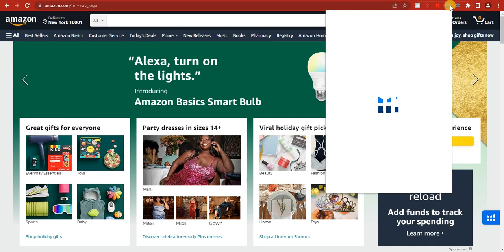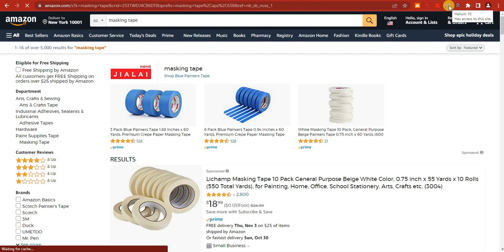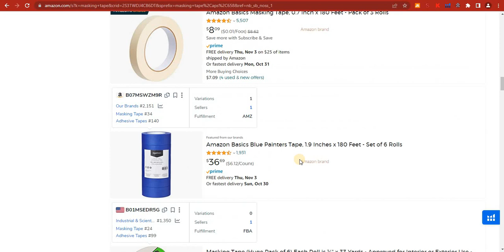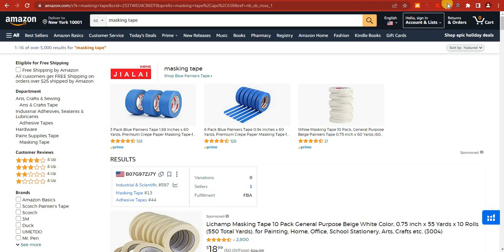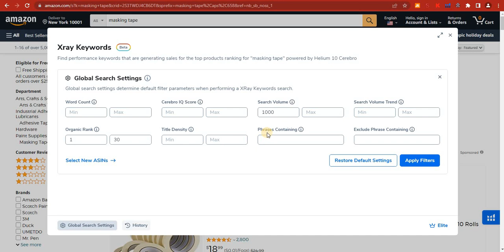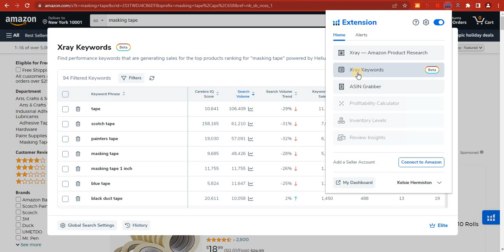Find Highly Profitable Keywords for Amazon Fba| Get Keywords of your Competitors | Fba Master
Looking to increase your Amazon Fba sales? Want to find profitable keywords that your competitors are not targeting? Look no further! In this video, I'll show you how to use helium 10 to find keywords that are high in search volume and selling well on Amazon Fba.

Helium 10 is a  tool that lets you spy on your competitors and see what keywords they're targeting. By using helium 10, you'll be able to find keywords that are profitable and suitable for your business. Get ahead of your competitors and find profitable keywords that will jumpstart your Amazon Fba business!

how to find keywords for amazon product
finding profitable amazon fba products
what is keyword ranking on amazon
most searched keywords on amazon uk
most search keyword on amazon
what is amazon keyword research
what is amazon keywords
amazon fba product hunting
how to rank amazon listing on google
how to rank keywords on amazon
how to find main keyword on amazon
why product hunting is very important on amazon
which tool is used for amazon keyword research